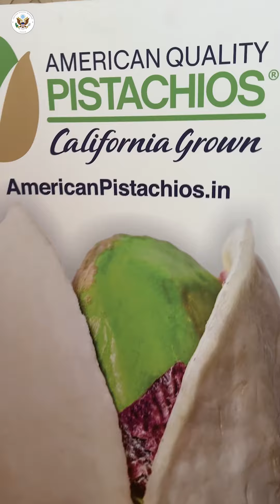USDA India & American Pistachio Growers have partnered with Jasprit Bumrah!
USDA India and American Pistachio Growers are partnering with Jasprit Bumrah, the star acer of the Indian cricket team! At the launch event, Deputy Chief of Mission Andrews and Bumrah discussed their love for California pistachios, emphasizing its "hat-trick" of health benefits, while bowling over the audience with excitement!